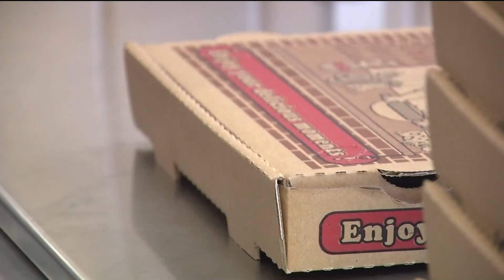Fox 2 9AM Dewey's Dine Out For Cardinal Glennon